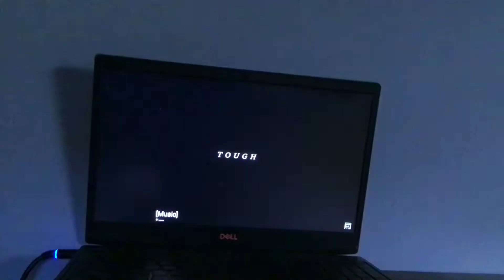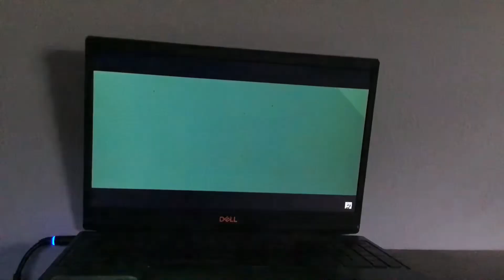"Tough" - A Minecraft Original Music Video ♪